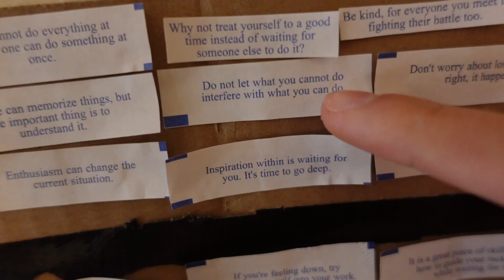This Video Sucks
Ugh. GG go next

dear future soulmate #4
70/100

I use a Sony ZV-1 and an iPhone SE 2nd Gen. I edit on Final Cut (yes, I should probably learn Premiere. But I don't want to.)